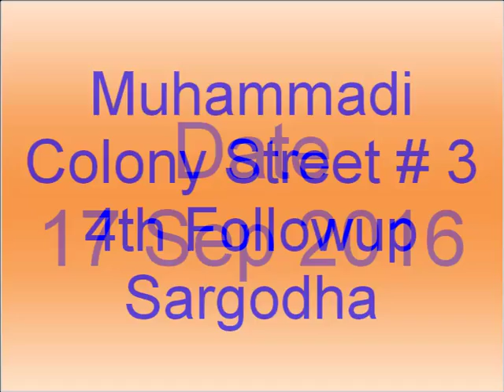Free Medical Mission No 567 Muhammadi Colony Street 3 4th Followup Sargodha